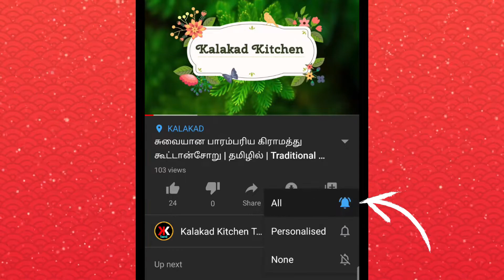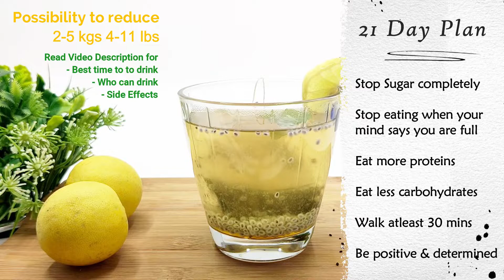சப்ஜா டி | 21 நாளில் உடல் இடை குறைக்கும் சப்ஜா கிரீன் டி | Sabja Weight loss tea in Tamil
சப்ஜா டி
சப்ஜா விதை மருத்துவ பயன்கள் உள்ளவை. சப்ஜா விதைகள் மூலிகை மருத்துவம், நாட்டு மருத்துவம் ஆகும்.
இந்த சப்ஜா  கிரீன் டி கொழுப்பை குறைக்கும் தன்மை வாய்ந்தது.

தினமும் கொழுப்பு சத்து எனர்ஜியாக மாறும், ஒமேகா 3 சப்ஜா ஆல்பா லினோ லெனிக் ஆசிட் (ALA) அதிகமாக இருப்பதால் மெட்டபாலிசத்தை அதிகமாக்கும் கொழுப்பை வேகமாக குறைக்க உதவும். சியா சீட்ஸ் சப்ஜாவை விட ஒமேகா 3 அதிகம், ஆனால் சப்ஜாவில் பைபர் கால்சியம், இரும்பு சத்து மெக்னீசியம்  அதிகமாக இருக்கும். சப்ஜா உடம்பு சூட்டை குறைக்கும், சுகர் கட்டுப்படுத்தும், மேனி  கூந்தல் ஆரோக்யமாக இருக்கும்.

சைடு எபக்ட்ஸ்: சப்ஜா விதைகள் குளுச்சி அதனால் காலையில் மட்டும் குடிக்கவும். சைனஸ் பிரச்னை உள்ளவர்கள் கம்மியாக எடுத்துக்கொள்ளவும் இல்லை தவிர்த்து கொள்ளுங்கள். சப்ஜா டி ஈஸ்ட்ரோஜென் அளவை குறைபதால் கர்பிணிகள்  இதை எடுக்க வேண்டாம். பைபர் அதிகமாக இருப்பதால் சிலருக்கு கேஸ்ட்ரிக் பிரச்சனை வரலாம், நீங்கள் சியா சீட்ஸ் சப்ஜா பதிலா எடுத்துக்கொள்ளுங்கள்.

Sabja Tea
Sabja Tea or Basil Seeds Tea is an excellent way to get rid of toxins and also reduce weight. Sabja Seeds has high Omega 3 and Alpha LinoLenic Acid and boosts metabolism and aids in increasing the fat burning process. Many have used Sabja for weight loss and have good results. Sabja Tea is a wonderful antioxidant and drinking this tea in the morning and night 30 minutes before food, following a high protein low carb diet, completely stopping sugar, walking at-least 30 minutes, then you have a high probability of weight loss of 2 to 4 kgs (4 to 11 lbs) in just 21 days.

Caution & Side Effects: Since Sabja Seeds or Basil seeds reduce body temperature, people with sinus trouble can avoid or drink only in morning. Basil seeds are high fiber so it can bloat or cause constipation for few people, in such cases replace with Chia seeds. Since Sabja Tea has lowers estrogen levels pregnant women should not take this.